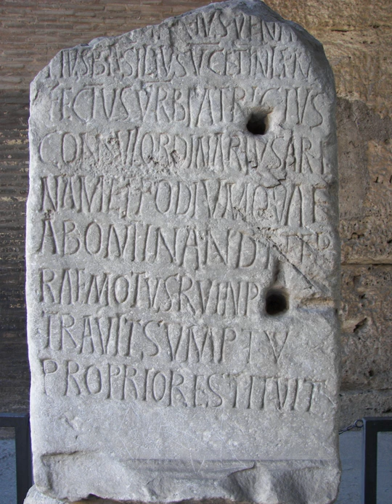Latin | Wikipedia audio article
This is an audio version of the Wikipedia Article:
Latin

00:01:53 1 History
00:02:47 1.1 Old Latin
00:03:23 1.2 Classical Latin
00:03:57 1.3 Vulgar Latin
00:06:26 1.4 Medieval Latin
00:07:37 1.5 Renaissance Latin
00:08:24 1.6 New Latin
00:08:52 1.7 Contemporary Latin
00:13:56 2 Legacy
00:14:08 2.1 Inscriptions
00:14:45 2.2 Literature
00:15:55 2.3 Influence on present-day languages
00:18:37 2.4 Education
00:20:40 2.5 Official status
00:21:53 3 Phonology
00:22:20 3.1 Consonants
00:23:42 3.2 Vowels
00:23:50 3.2.1 Simple vowels
00:25:13 3.2.2 Diphthongs
00:27:09 4 Orthography
00:29:42 4.1 Alternative scripts
00:30:13 5 Grammar
00:32:09 5.1 Nouns
00:36:10 5.2 Adjectives
00:36:45 5.2.1 First and second-declension adjectives
00:37:40 5.2.2 Third declension adjectives
00:38:13 5.2.3 Participles
00:38:36 5.3 Prepositions
00:39:10 5.4 Verbs
00:43:20 5.4.1 Deponent verbs
00:43:38 6 Vocabulary
00:46:16 7 Phrases
00:49:00 8 Numbers
00:49:31 9 Example text

- Socrates

SUMMARY
Latin (Latin: lingua latīna, IPA: [ˈlɪŋɡʷa laˈtiːna]) is a classical language belonging to the Italic branch of the Indo-European languages. The Latin alphabet is derived from the Etruscan and Greek alphabets, and ultimately from the Phoenician alphabet.
Latin was originally spoken in the area surrounding Rome, known as Latium. Through the power of the Roman Republic, it became the dominant language, initially in Italy and subsequently throughout the western Roman Empire. Vulgar Latin developed into the Romance languages, such as Italian, Portuguese, Spanish, French, and Romanian. Latin, Greek, and French have contributed many words to the English language. In particular, Latin and Ancient Greek roots are used in theology, biology, science, medicine, and law.
By the late Roman Republic (75 BC), Old Latin had been standardised into Classical Latin. Vulgar Latin was the colloquial form spoken during the same time and attested in inscriptions and the works of comic playwrights like Plautus and Terence. Late Latin is the written language from the 3rd century, and Medieval Latin the language used from the 9th century to the Renaissance which used Renaissance Latin. Later, Early Modern Latin and Modern Latin evolved. Latin was used as the language of international communication, scholarship, and science until well into the 18th century, when it began to be supplanted by vernaculars. Ecclesiastical Latin remains the official language of the Holy See and the Roman Rite of the Catholic Church.
Latin is taught in primary, secondary, and postsecondary educational institutions around the world.Latin is a highly inflected language, with three distinct genders, seven noun cases, five declensions, four verb conjugations, four verb principal parts, six tenses, three persons, three moods, two voices, two aspects and two numbers.